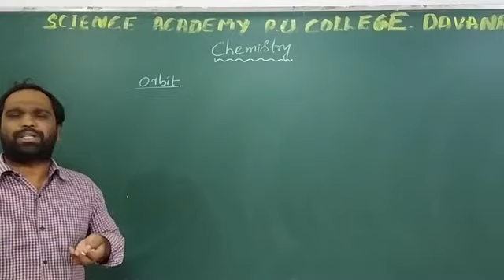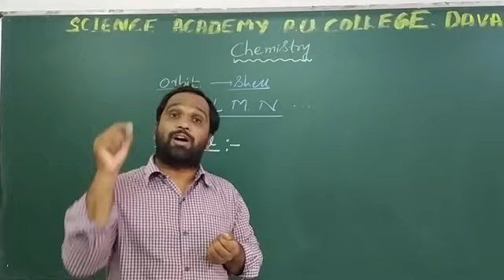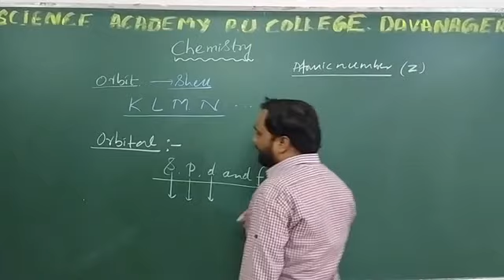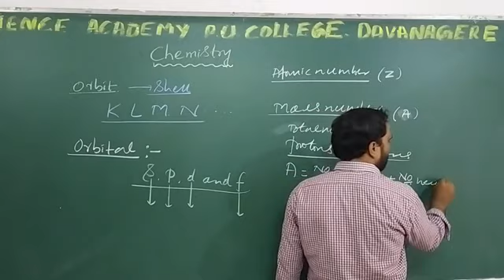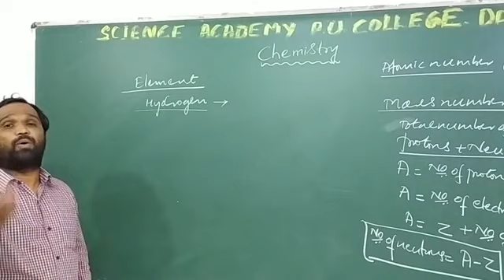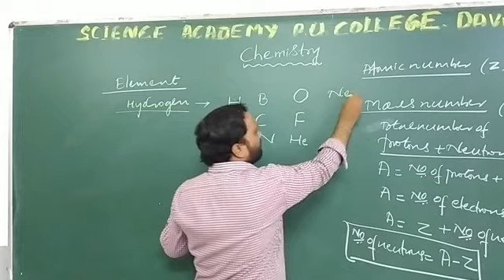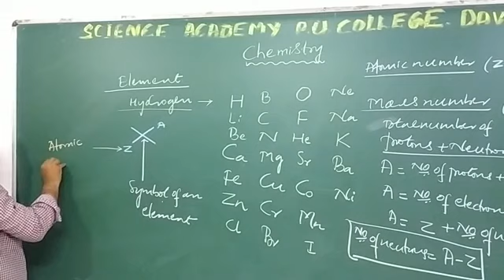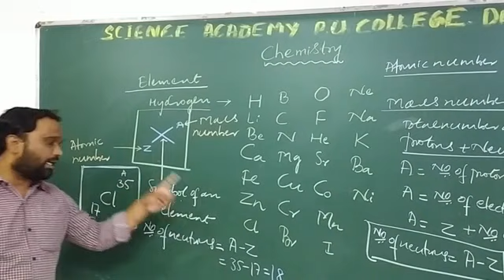I PU Chemistry bridge class 2- CKT sir